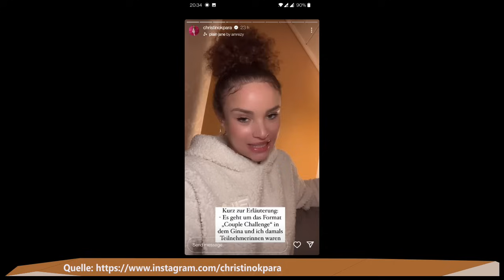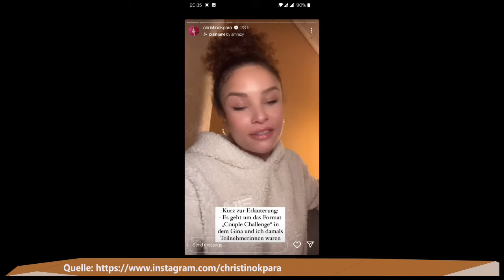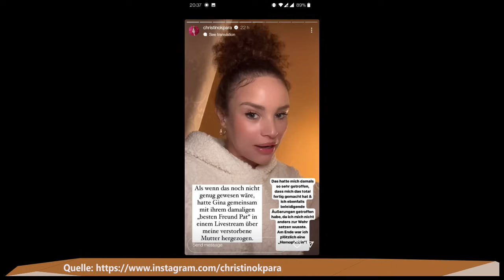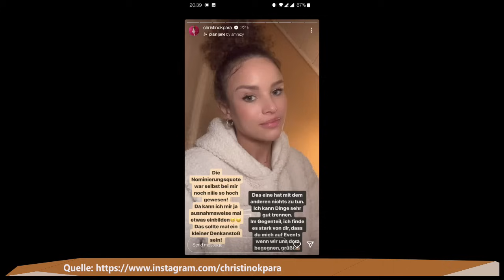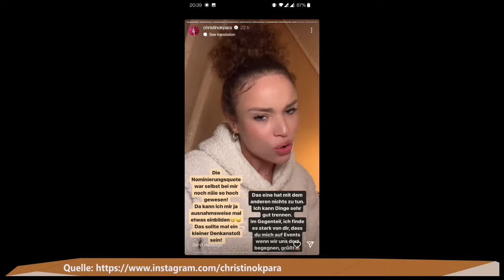FETTER BEEF zwischen Christin Okpara und Gina Beckmann!!!💥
xoxo